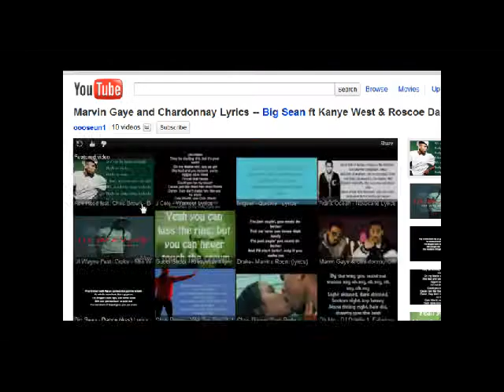REQUEST - Neonis and Sorrel ;3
I TOOK A REQUEST. :D
YOU HAVEN'T SEEN THE LAST OF ME!
Art is copyright of respectful owners.